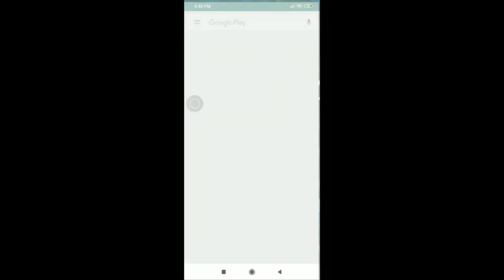FREE FIRE EN 1 MINUTO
TODO lo que tiene que ver con Free Fire Pug y Fortnite lo veras en 1 minuto o menos o mas jaja espero y les guste este video random, no olvides suscribirte y dejar tu like ;)